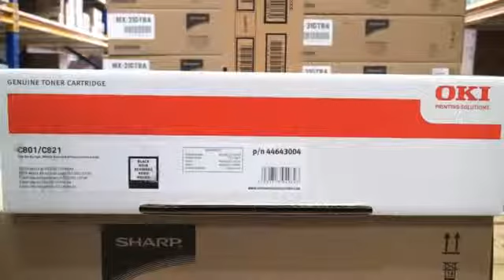OKI Toner C801 C821 black (44643004)418